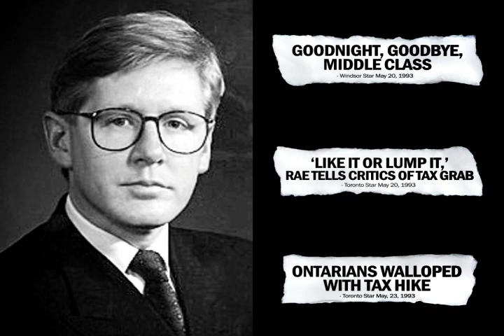Stephane Dion's New Policy Advisor Bob Rae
Stephane Dion has a new policy advisor: Bob Rae! Yes. That Bob Rae.

My parents hated Bob Rae when I was a kid and I couldn't believe it when my dad called to tell me he was now helping the Liberals.